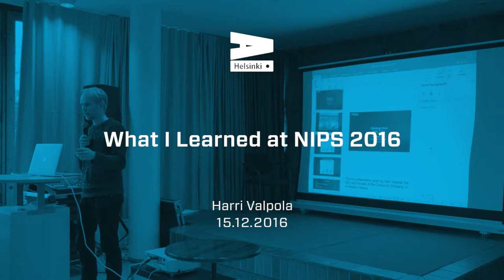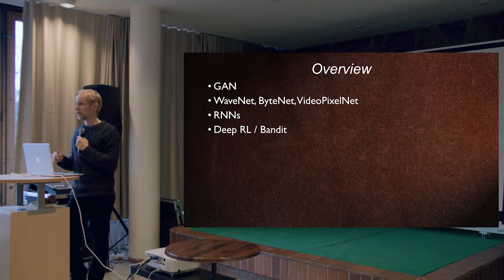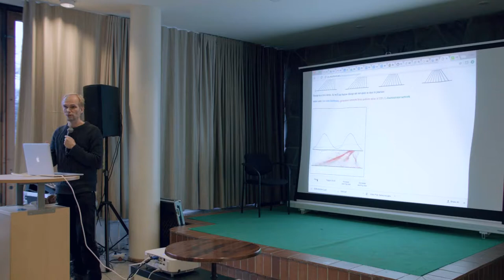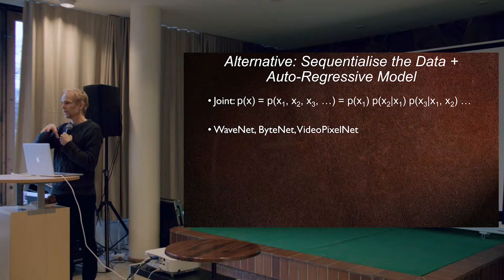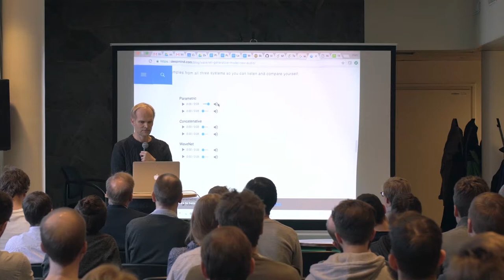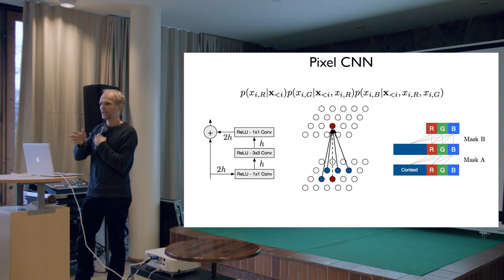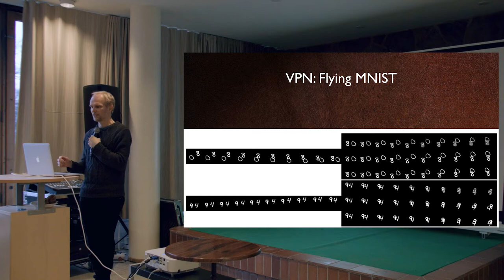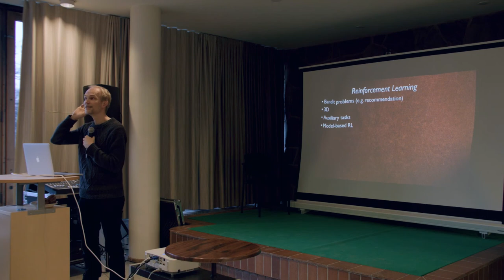AIHelsinki 15.12.2016: Harri Valpola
What I learned at NIPS 2016

Keynote: Harri Valpola (Curious AI)